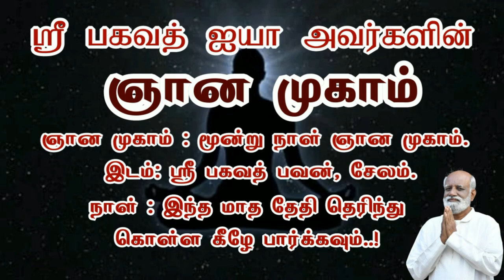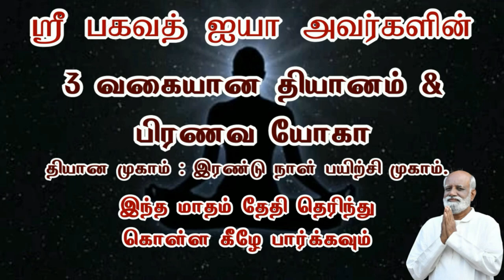பரவச நிலையை எப்படி உணர்வது..? Sri Bagavath ஐயா